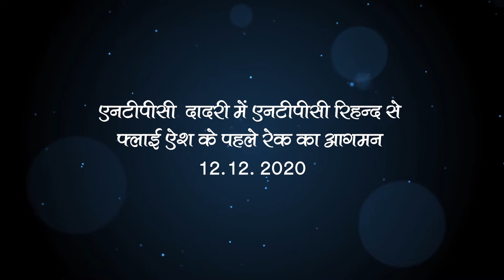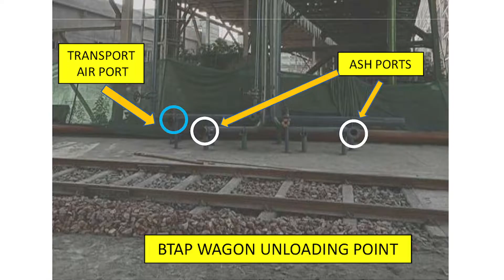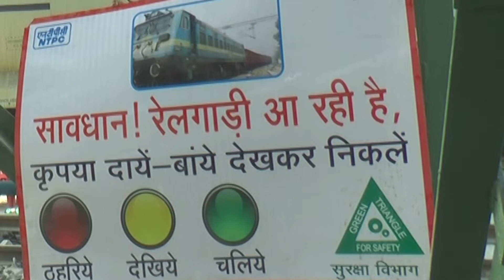FLY ASH RACK//NTPC DADRI